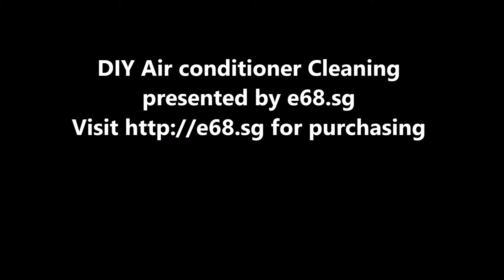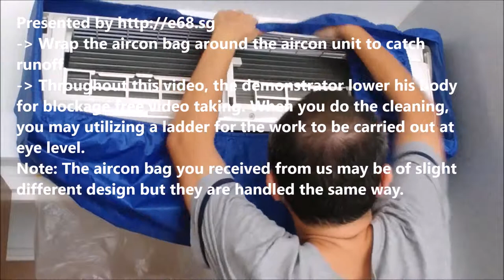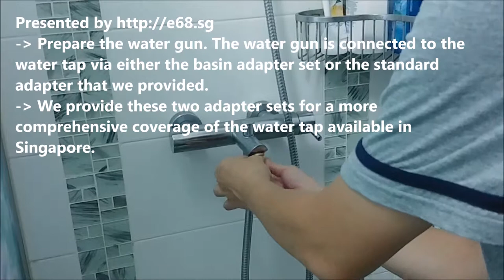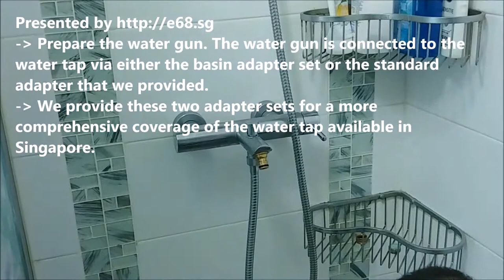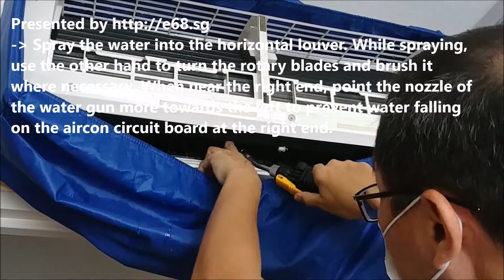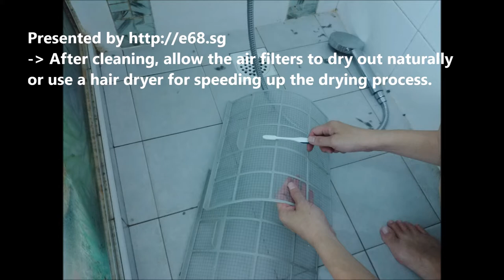DIY Aircon Cleaning Demo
DIY Air conditioner Cleaning
presented by e68.sg
for purchasing of the DIY All-in-1 Aircon Cleaning Kit to wash your aircon in 30 minutes